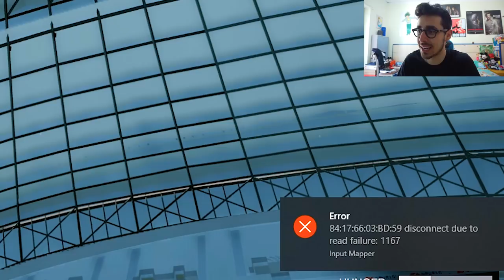GTA 5 MOD VITA REALE DA CALCIATORE ⚽ #86 - CRISTIANO RONALDO SI ALLENA CON LA JUVENTUS!!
GTA 5 MOD VITA REALE DA CALCIATORE!
Dopo l'arrivo di CR7 alla juve Cristiano, inizia ad allenarsi, fare visite mediche per essere al TOP!

-Omega